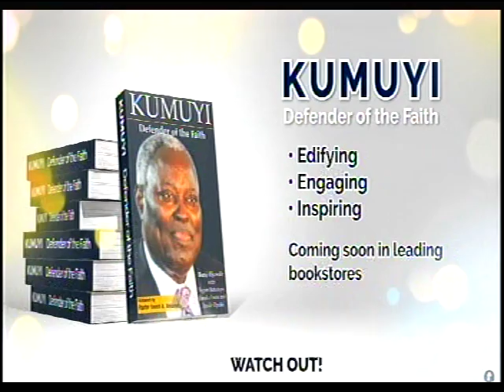PASTOR E. A. ADEBOYE FORWARDED THE BOOK ON PAS. W.F. KUMUYI, THE DEFENDER OF FAITH